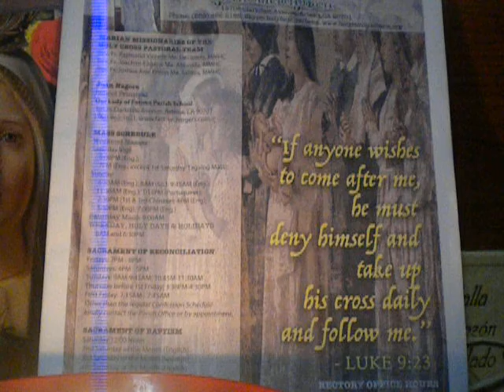1406/2000 Our Father/Prayer for the Jubilee Year of Mercy/cover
Amén.
Padre nuestro,
Amén.
Amén.

debitoribus nostris.

2016 Year of Mercy as declared by Pope Francis